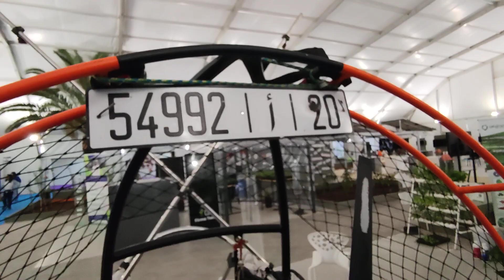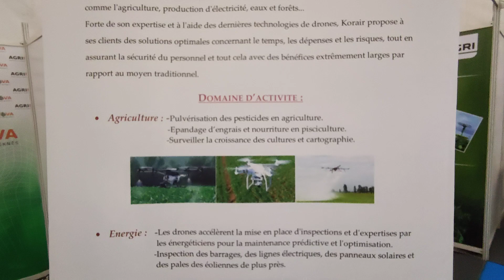المعرض الفلاحية طائرات بدون طيار حضور قوي في المعرض الدولي للفلاحة